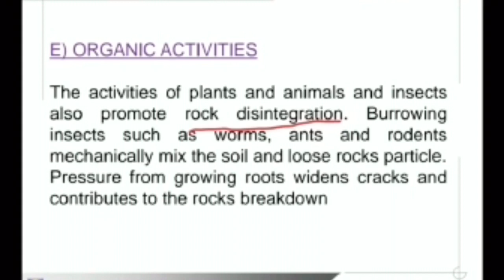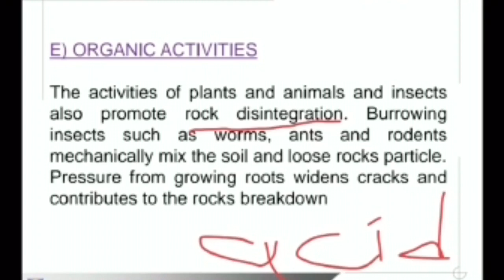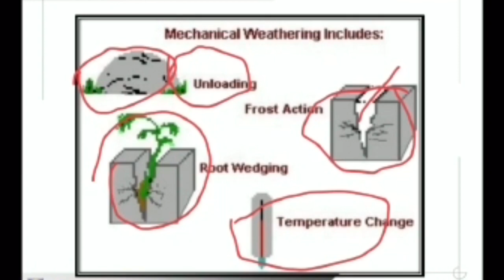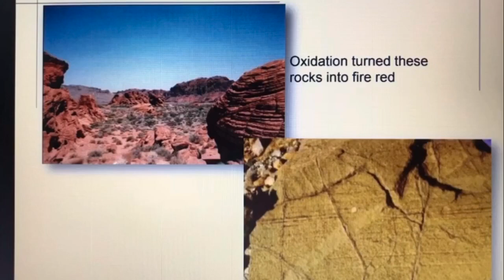Weathering Presentation 25 May 2020 at 1 34 PM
Group Ainin Sofiya, Nik Norfarahana, Nurul Ashikin, Muhd Shahril